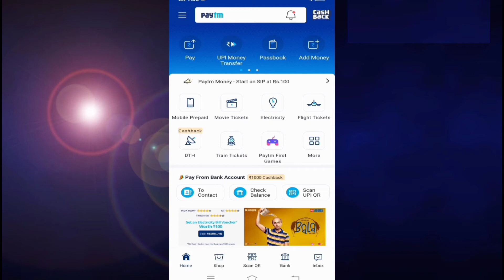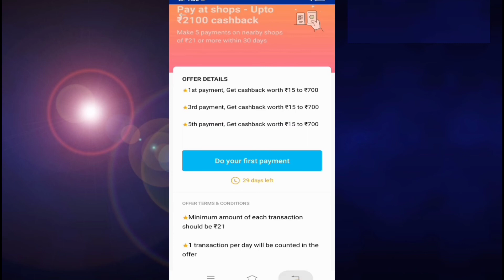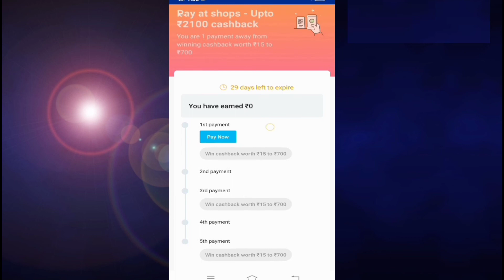Paytm Cashback New Offer Today | Paytm Cashback New Promo Code | paytm cashback kaise milta hai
paytm cashback,
paytm cashback free,
paytm cashback kaise le,
paytm cashback code,
paytm cashback app,
paytm cash back kese le,
paytm cashback game,
paytm cashback telugu,
paytm cashback kaise milta hai,
paytm cashback kaise check kare,
paytm cashback kaise use karen,
paytm cashback kaise lete hain,
paytm cashback kaise use karte hain,
paytm cashback kaise prapt karen,
paytm cashback kaise aata hai,
paytm cashback kaise aayega,
paytm cashback kaise paye,
paytm promo code today,
paytm password bhul gaya,
paytm postpaid,
paytm promo code,
paytm password kaise banaye,
paytm par paise kaise kamaye,
paytm password change,
paytm payment bank,
paytm par account kaise banaye,
paytm payment bank open account,
paytm promo code new,
paytm promo code new offer,
paytm promo code new user,
paytm promo code not applied,
paytm promo code new40,
paytm promo code no app,
paytm promo code new today,
paytm promo code new 2019,
paytm promo code not working,
paytm promo code number,